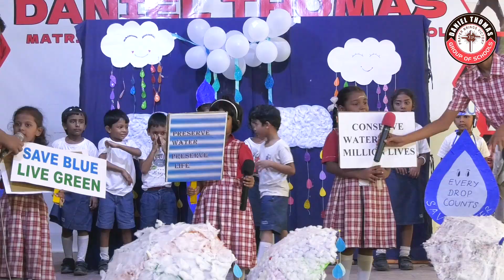IMPORTANCE OF WATER | PRIMARY | DANIEL THOMAS | ARUMBAKKAM | 2024 - 25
"Our school students performed a play highlighting the importance of water during our Founder's Day celebration. Watch as they creatively raise awareness about this vital resource through drama and storytelling!"